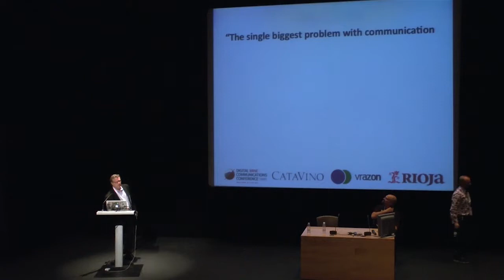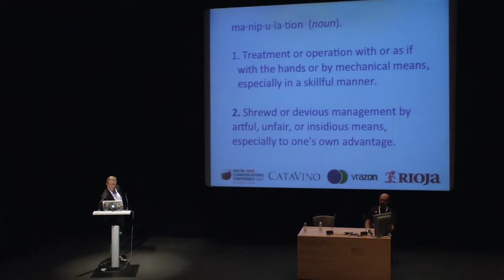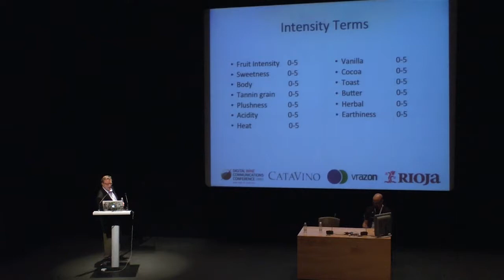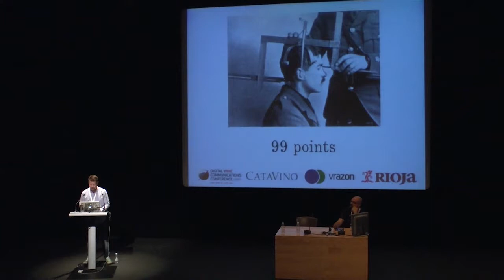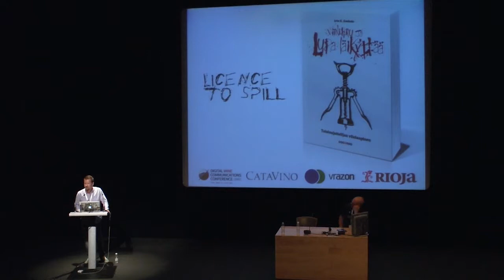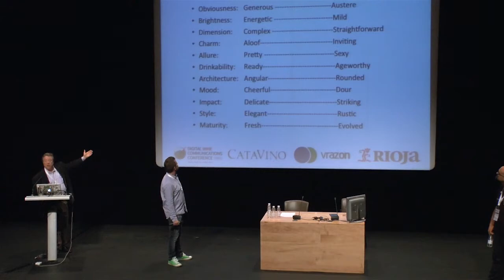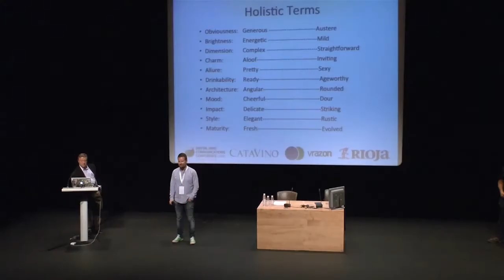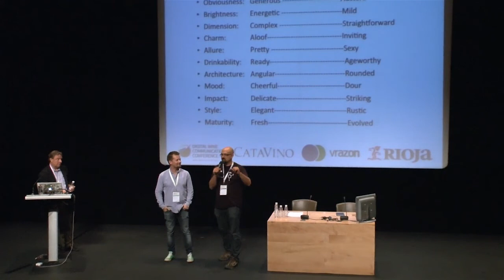Digital Wine Communications Conference 2013 - Keynotes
@Arto_Koskelo and @ClarkRSmith talk about the idea of "flavour" and what it means in today's wine world.